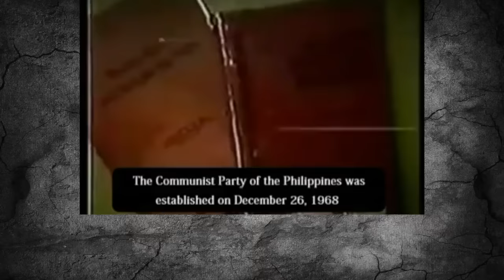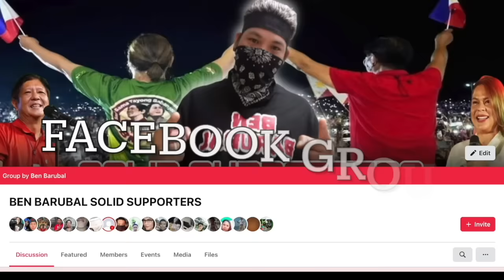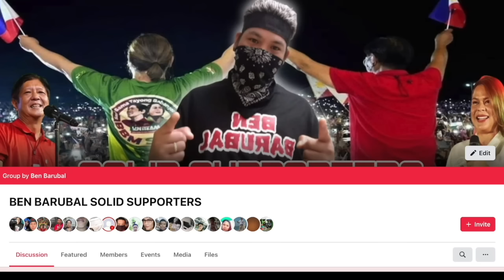GABRIELA PARTYLIST | BARUBALAN TIME BY BEN BARUBAL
BEN BARUBAL